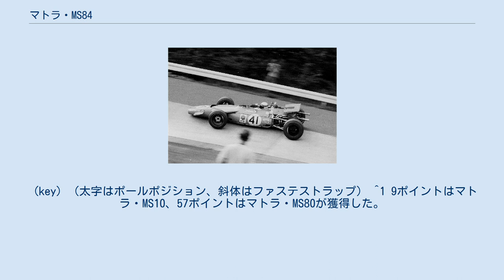マトラ・MS84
マトラ・MS84 (Matra MS84) は、マトラが製作したフォーミュラ1カー。
1969年のF1世界選手権に投入された。
フォード・コスワース DFVエンジンを搭載する四輪駆動車。
 MS84はベルナール・ボイヤーの指揮の下、パリ南西部のヴェリジー＝ヴィラクブレーにあるマトラの拠点で開発が行われた。
マトラによる完全な技術サポートと、エルフの資金バックアップを受けてケン・ティレルのマトラ・インターナショナルが運用した。
 MS84は同じく1969年に運用されたMS80とよく似ているが、アルミモノコックの代わりに鋼管スペースフレームシャシーが使用され、四輪駆動の全く異なる車であった。
エンジンは通常とは逆向きに取り付けられ、ギアボックスはドライバーの直接背後に位置した。
サスペンションはトニー・ロルトのフォード・マスタングの物と良く似た物が搭載された。
ファーガソン製トランスミッションやその他の装備は二輪駆動の姉妹車であるMS80よりもずっと重かった。
（燃料無しで635kg）MS84はオランダグランプリでデビューし、ジャッキー・スチュワートが試したが、スチュワートはMS80を選択、シーズンの残りで使用した。
 MS84はその後もスペアカーとして持ち込まれ、イギリスグランプリでジャン＝ピエール・ベルトワーズが初めて決勝に使用した。
ここでベルトワーズは9位に入る。
スチュワートがドライブする2輪駆動のマトラよりも6周遅れであった。
（しかしながらジョン・マイルズがドライブする同じ四輪駆動車のロータス・63よりも3周先行していた。）MS84の2度目の決勝走行はカナダグランプリで、ジョニー・セルボ＝ギャバンが6位に入った。
ここで、フロントディファレンシャルの故障により、MS84は「インボードフロントブレーキを備えた、重いMS80」となって走行した。
アメリカグランプリではトップから16周遅れで非完走扱いとなった。
MS84の最後のレースはメキシコグランプリで、トップから2周遅れの8位となった。
 (key) （太字はポールポジション、斜体はファステストラップ） ^1 9ポイントはマトラ・MS10、57ポイントはマトラ・MS80が獲得した。